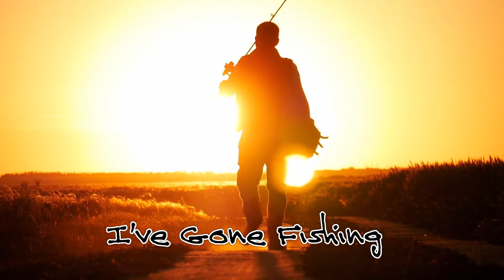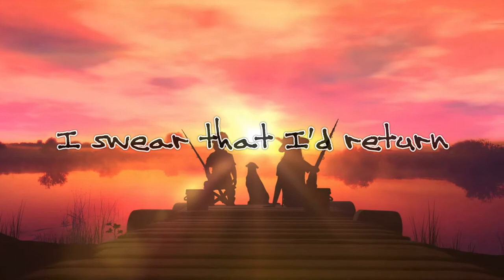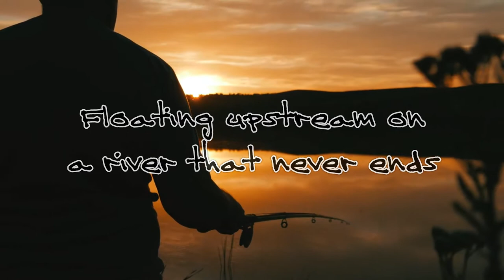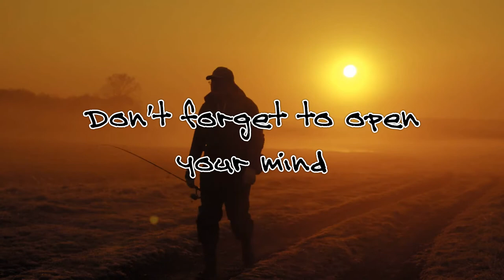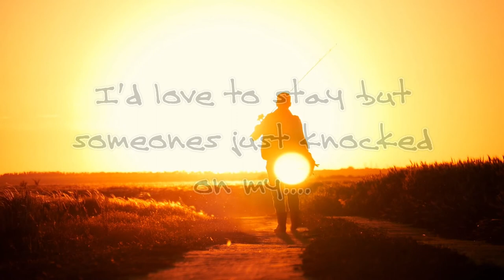Gone Fishin'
Lay back and enjoy memories of past times fishing or just relax for a few minutes.
This is a promo video for Matt Gibson's upcoming album 'Songs from the Suburbs Vol.4'. This is the closing track from the album. The mastered version of this album will be released in early February but an unmastered version will be available to hear later this month through Soundcloud.